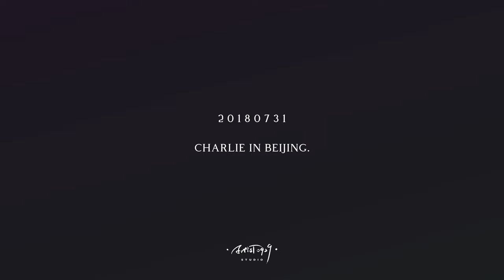「周深 Zhoushen」20231214 𝓫𝓮𝓲𝓳𝓲𝓷𝓰 𝓼𝓷𝓸𝔀𝔂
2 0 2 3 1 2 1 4 𝓫𝓮𝓲𝓳𝓲𝓷𝓰 𝓼𝓷𝓸𝔀𝔂 .
This is a tale, brief yet eternal, whispered to the past you.

-20231214
-Highlights of "Tencent Entertainment White Paper"